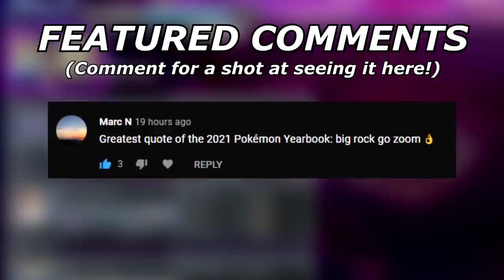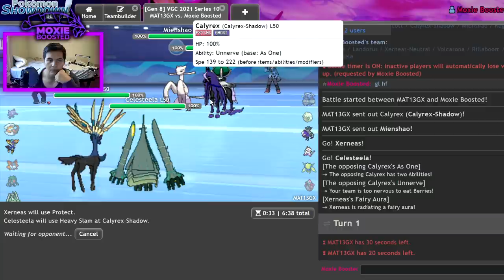Safety Goggles SABLEYE Disrupts Games! | Pokemon Sword and Shield VGC 2021 Series 10 Showdown Live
Today I showcase some battles from my last teambuilding stream, where I use sableye to support xerneas!

5. Download and install OBS Streamlabs with my